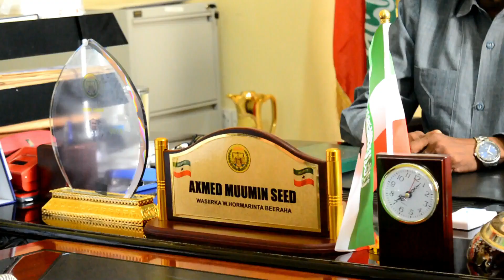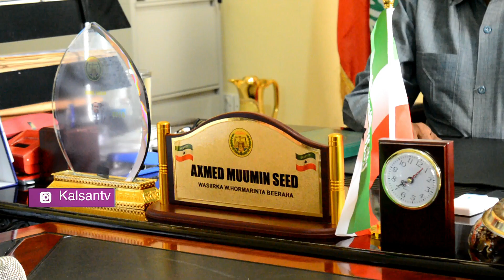|Waraysi| Wasiirka Beeraha Somaliland Oo Ku Dhawaaqay Qorsheyaal dhiirigalinaya Beeralayda